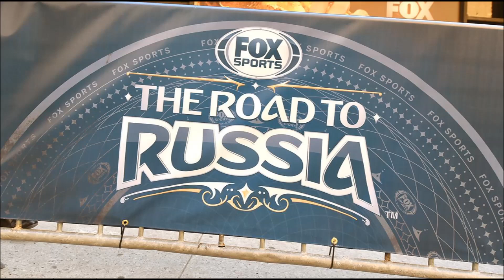বিশ্বকাপ সরাসরি দেখাবে বাংলাদেশের যে চ্যানেলগুলো | 3 Bangladeshi channels broadcast FIFA World Cup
বিশ্বকাপ সরাসরি দেখাবে বাংলাদেশের যে চ্যানেলগুলো | Three Bangladeshi channels to broadcast FIFA World Cup 2018 | বিশ্বকাপ সরাসরি দেখাবে বিটিভি, মাছরাঙ্গা ও নাগরিক টিভি | বিশ্বকাপ সরাসরি দেখাবে বাংলাদেশের যে চ্যানেলগুলো | See with your best channels for live broadcasting the world cup football 2018.

State-owned Bangladesh Television along with two private satellite television channels — Maasranga Television and Nagorik Television- will live telecast the exciting football matches of upcoming FIFA World Cup 2018 which will take place in Russia from June 14.

Four companies — Jadoo Media Ltd, K-Sports, Zircon and Mediacom Limited have purchased the media rights to broadcast in these channels. The announcement was made in a ceremony held at a hotel in the capital on Monday.

Managing Director of Maasranga Television and Mediacom Limited Anjan Chowdhury disclosed the details of the contract on behalf of the organising committee.

 world cup 2018 tv schedule, fox world cup 2018, world cup tv rights cost, fifa world cup broadcasting rights, 2022 world cup tv rights,